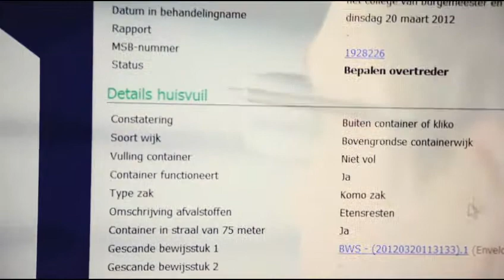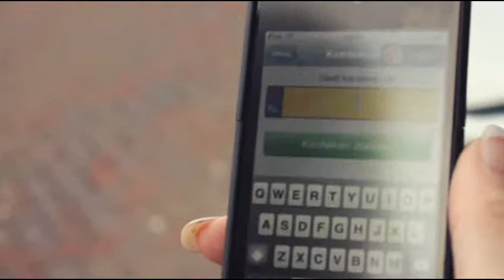City of Rotterdam video Russian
Муниципальная служба Роттердама Stadstoezicht использует принтеры Zebra MZ 320 для печати штрафных квитанций.